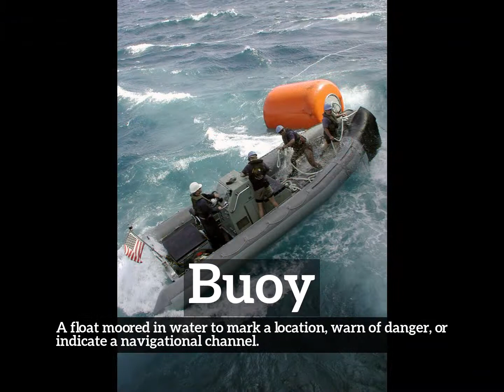What is Buoy? | How to Say Buoy in English? | How Does Buoy Look?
Learn how to pronounce buoy with Imago Spectrum.

What is buoy?
How does buoy look?
How to say buoy in English?
What does buoy represent?
What is the defintion of buoy?

Imago Spectrum allows you to easily memorize common English words and phrases by joining visual and auditory learning environments into a short video. Focus on the images and repeat buoy several times for best retention results.

In this video we are speaking the word, buoy. Do take note of how buoy is spelled.
The definition of buoy is listed below the word in the video.
Buoy:  A float moored in water to mark a location, warn of danger, or indicate a navigational channel.